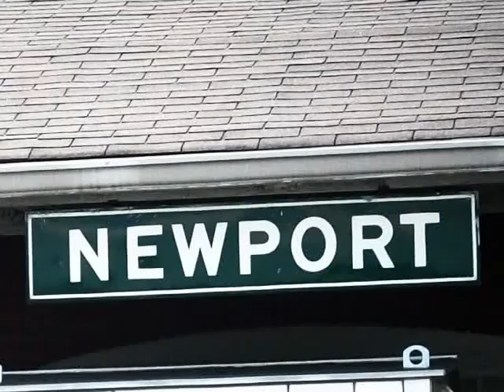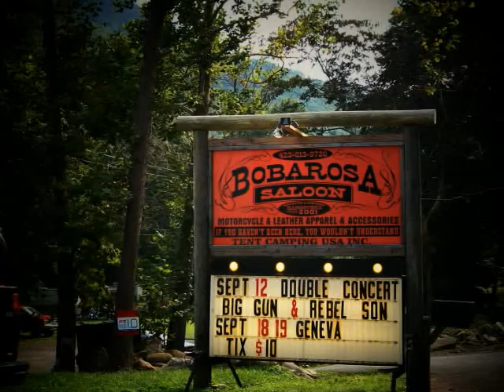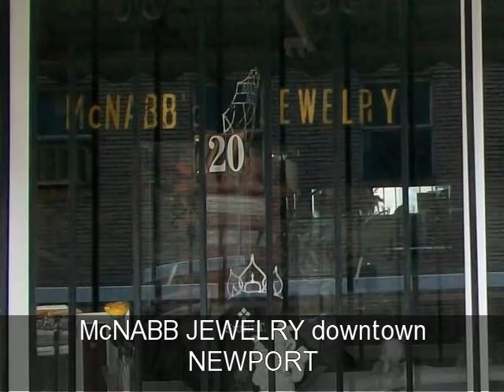Back Home Again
Newport Tennessee the' gateway to the' Appalachian and' Great Smoky Mountains. Exit 435 on I40 in beautiful east Tennessee the' scenic route to Gatlingurg. Visit Newport and see' ROCKY TOP' THUNDER ROAD. Camping and' horseback riding' fishing in the twin rivers and' catch a rainbow trout in a mountain stream. Walk the' Appalachian Trail and' Gatlinburg is onely 30 minutes away. Visit Christy in Del Rio (CHRISTY the MOVIE). See beautiful walters lake. See a real moonshine still at Shiners best Western Inn..Kayak or' canoe the Pigeon or' French Broad river. Song written & peformed by the' smoky mountain songbird from' Newport Tennessee Larry Joe Cashen from the' Jesse James album..